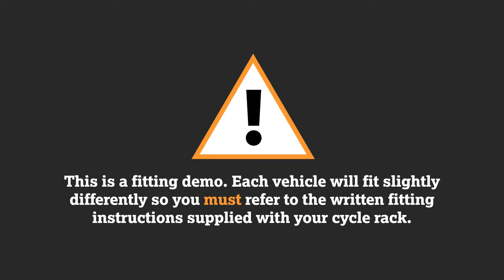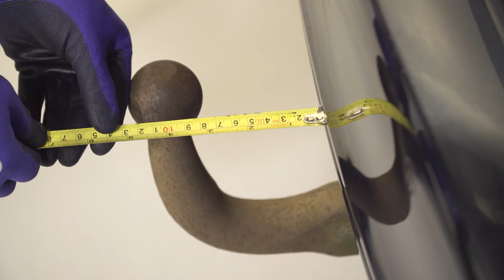How to fit a Halfords Advanced 4 Bike Tow Bar Mounted Bike Carrier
The Halfords Advanced 4 Bike Tow Bar Mounted Bike Rack is perfect for carrying a whole family-full of bikes. It comes with four slots and can safely carry up to 60kg – that’s enough for four normal bikes. The rack isn't suitable for carrying battery-powered E-bikes. Your new Halfords Advanced 4 Bike Tow Bar Mounted Bike Rack comes with a handy 5 year guarantee.

In this film, we guide you through how to safely fit the Halfords Advanced 4 Bike Tow Bar Mounted Bike Rack.

Before you start, check that the total weight of the platform and any bikes you are carrying doesn't exceed your nose weight. Doing so could affect the handling of your vehicle and make driving dangerous. You can find the nose weight of your car in your handbook, or online at the Caravan Club website.

All the tools you need to fit your new rack are included. It's a good idea to lay all the parts out on the floor, so you will have them all to hand when you need them.

Start by giving the tow bar a clean to remove any dirt or grease.  Check that there is at least 65mm clearance between the tow ball and your rear bumper. Any less and the platform won't fit properly.
Unlock the tow ball lock. Now use the spanner to undo the bolt on the cone just below it. Don't undo it all the way, just enough to loosen it. Now turn the plastic tow ball lock anticlockwise, which should release four quadrant pieces to go over the tow ball.

Using two arms, lift the platform up and gently lower it on to the tow ball. Check the platform is seated correctly and is straight and not tipping up or down. Adjust the platform so that it's level, and then turn the tow bar lock clockwise to tighten it. Check that the clasp has disappeared back into the housing. Next, use the spanner to tighten the bolt on the clip. Take care to ensure it's straight.

Now test that the platform won't move by pulling on it. If it does, tighten the bolt a little more until it's secure.

Once you're happy it's tight enough, use the keys to lock the tow ball lock. Remove them and store them somewhere safe.

Next, fit your number plate onto the supplied lightboard. Take care not to tighten the screw too much as you could damage the number plate. Unravel the power cord.

Gently slide the lightboard onto the edge of the platform, using even force both sides. Once it's been fixed in place, use the clips either side to secure it to the platform.

Thread the power cable through the platform and secure it in place with the cable tie supplied. This is to stop it from dragging on the floor or becoming damaged while you're driving. Now plug it in.
Unclip the four straps and lower the bike racks. Secure each one to the platform with the clips either side, taking care to ensure that they are all safely engaged.

You're now ready to load up your bikes and hit the road!

To fit bikes, start with the one closest to the boot. Slide the bike’s wheels into the wheel tray closest to the boot and behind the support column. Clip the frame into place and secure the wheels with the straps. Install each subsequent bike facing in the opposite direction. Take care to do up all locks and wheel straps.

Remove all keys from the rack and keep them somewhere safe. Finally, thread the two straps around the bike frames to secure them to each other and the two support columns.

When fitting your bikes, be care when dealing with fragile carbon frames. Before you drive off, ensure all bikes are physically secure and won't move.

Fitting the Halfords Advanced 4 Bike Tow Bar Mounted Bike Rack is simple enough if you follow our instructions, but if you'd like a helping hand, we're always here to help. Drop in to your nearest Halfords, and one of our trained technicians will fit your bike rack and demonstrate how to fit for a small fee.

You can see the full range of bike racks and cycle accessories on our website.